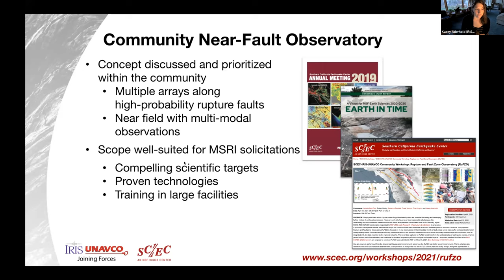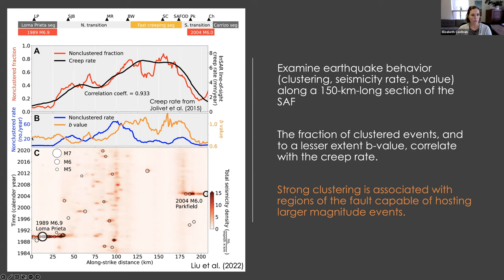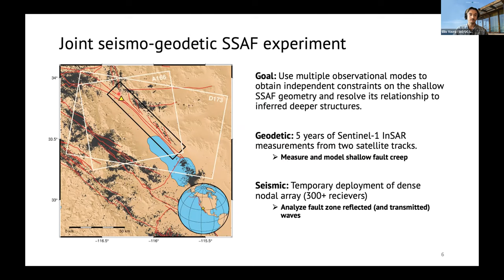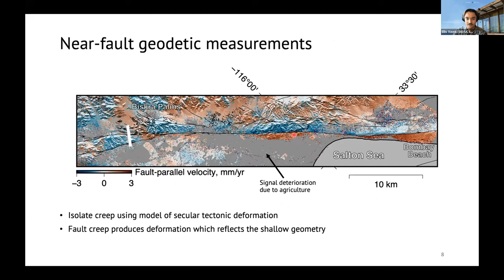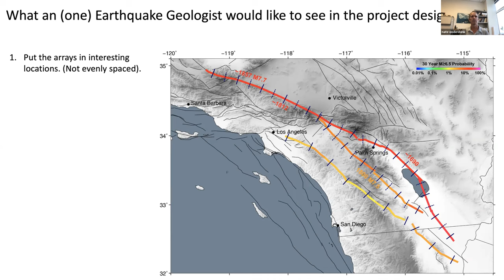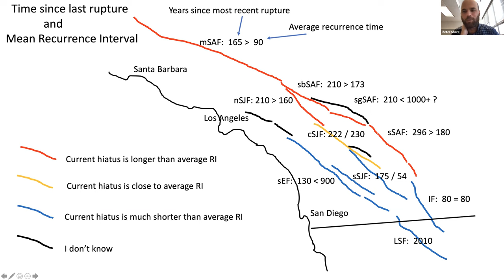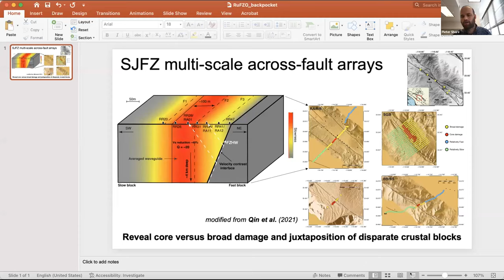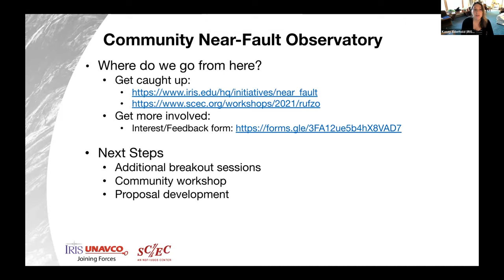Subsurface Fault Zone Structure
Community Near-Fault Observatory - Breakout Session - Subsurface Fault Zone Structure

Geophysical data collected within rupture zones of significant earthquakes are essential for testing and developing further models of earthquake processes. This breakout session is one in a series of sessions intended to gather input from the broader earthquake science community on key research areas, science questions, and the data and experiments needed to address them in the near-fault zone. At this session we will hear from:

• 00:00 Introduction and Background from Conveners Pieter-Ewald Share (Oregon State) and Frank Vernon (UCSD)
• 06:22 Elizabeth Cochran (USGS)
• 20:50 Ellis Vavra (UCSD)
• 41:52 Nate Onderdonk (CSULB)
• 01:04:41 Discussion

You can find out more information and sign up for future events